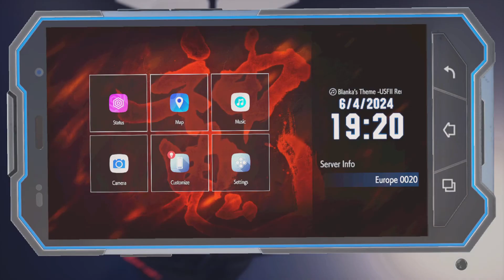Street Fighter 6 akuma kudos boosting